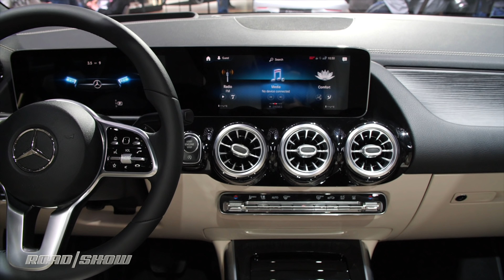Mercedes-Benz B-Class makes genre-bending debut | 2018 Paris Motor Show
The 2019 Mercedes-Benz B-Class combines two things US car buyers loathe -- wagons and vans. So it's no surprise that it isn't coming to America. More from the 2018 Paris Motor Show